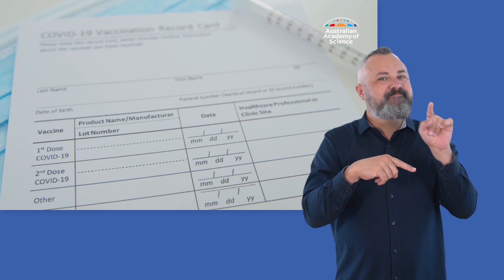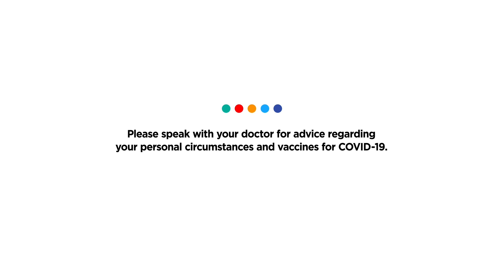COVID-19 vaccine: Risks and Benefits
Auslan video on the COVID-19 vaccine: Risks and Benefits